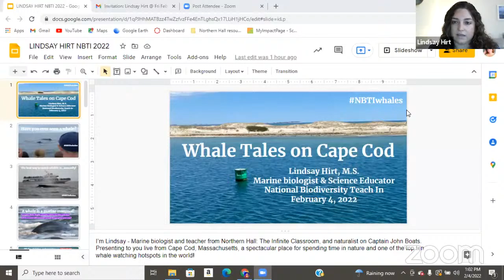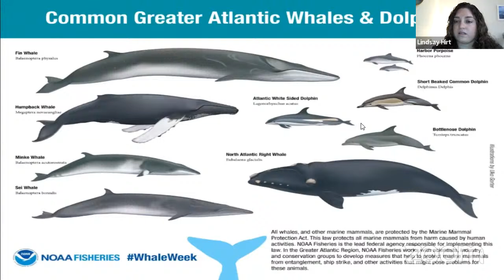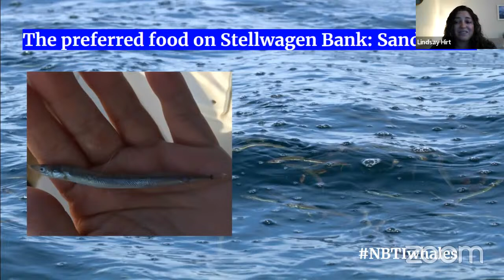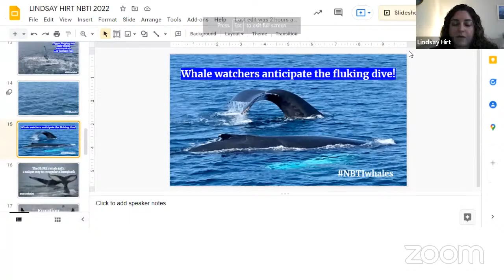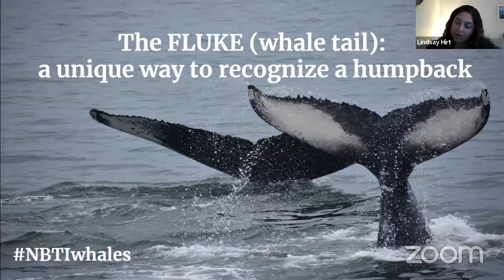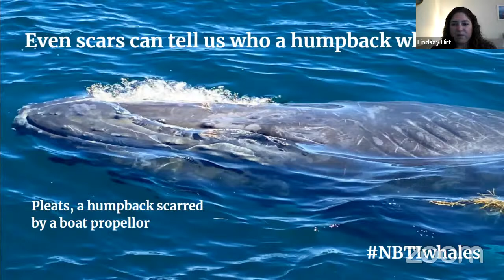Lindsay Hirt- Marine Mammals